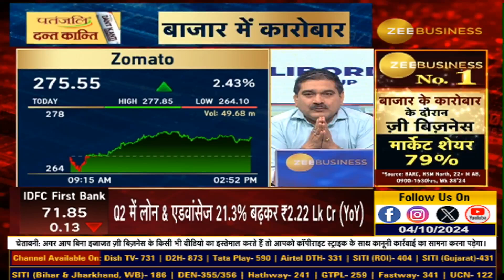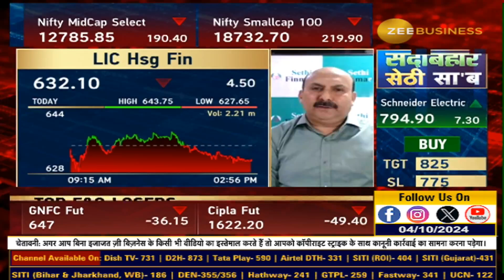VIP Industries Stock Boom: What You Need to Know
VIP Industries के शेयर में क्यों जोरदार एक्शन?

किस खबर से VIP Industries में तेजी?

करार से VIP Industries को कितना फायदा?

जानिए पूरी डिटेल्स